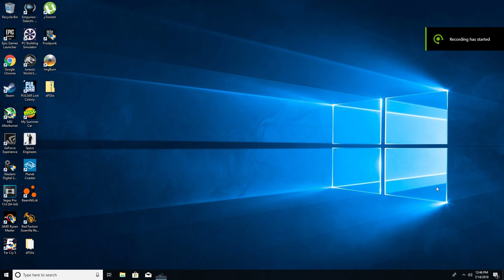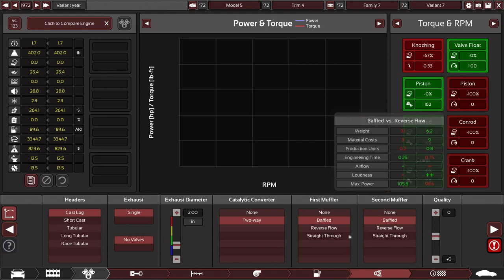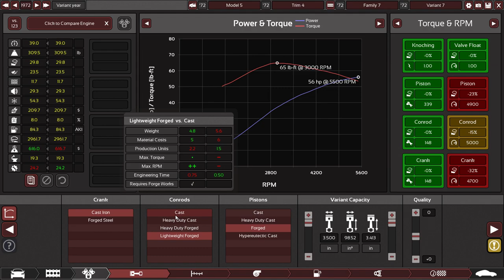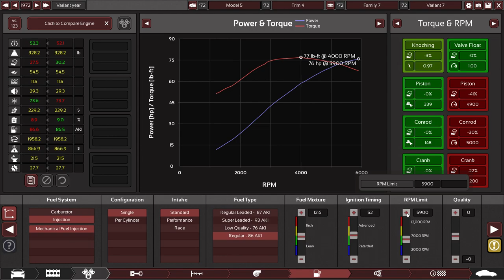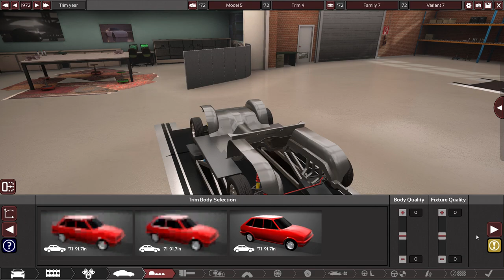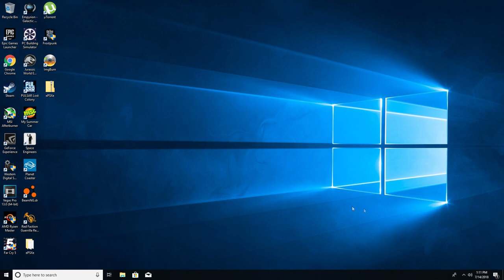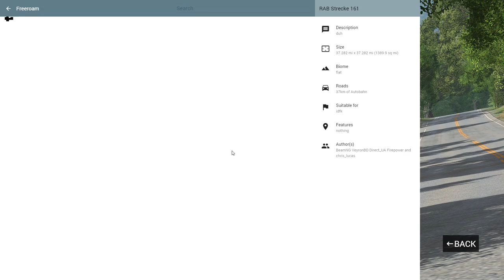Building A Car In Automaton And Thrashing Around In BeamNG.Drive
Finally Got Automation :) Note: Small editing mistake when it gets to testing the engine, Meant to reduce the music volume but accidentally muted that cut for the engine audio :|